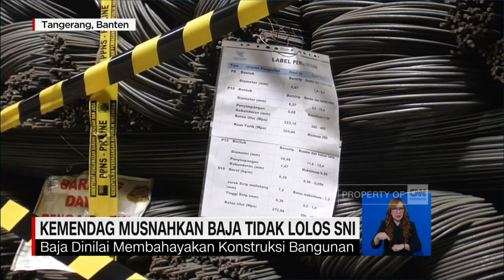Kemendag Musnahkan Baja Tidak Lolos SNI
Kementerian perdagangan memusnahkan lebih dari 2.300 ton baja tulangan beton produksi PT Long Teng Iron And Steel, di kawasan Pasar Kemis, kabupaten Tangerang, Banten, pada kamis siang.

Pemusnahan dilakukan lantaran baja yang diproduksi tidak sesuai standar nasional indonesia atau SNI.